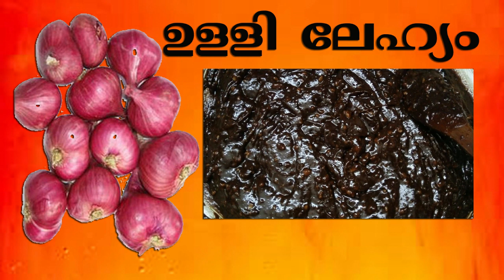ഉള്ളി ലേഹ്യത്തിന്റെ ഗുണങ്ങൾ ,SHALLOTS/ ONION LEHYAM BENEFITS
പ്രസവശേഷം ശരീരം പുഷ്ടി പിടിപ്പിക്കാനും ഉലഞ്ഞ ശരീരത്തെ പൂർവസ്ഥിതിയിൽ ആക്കാനും ഉള്ളി ലേഹ്യം ഉത്തമമാണ് ,ഇത് യൂട്രസ്നെ പൂർവസ്ഥിയിലാക്കുന്നു